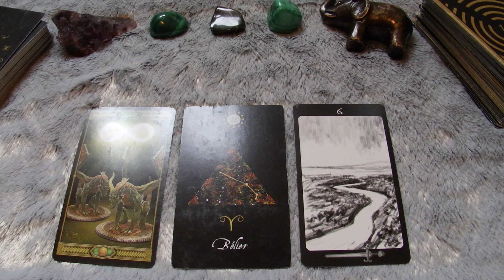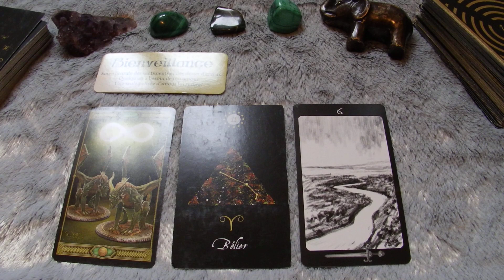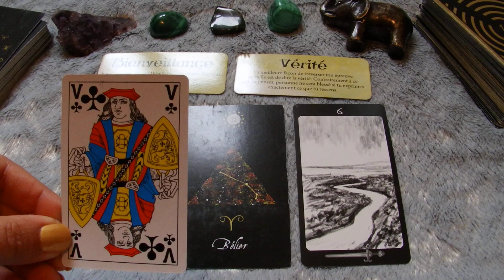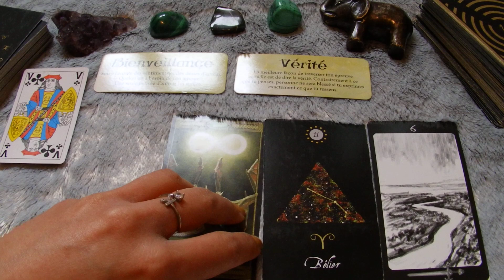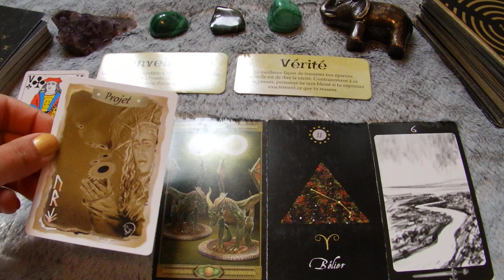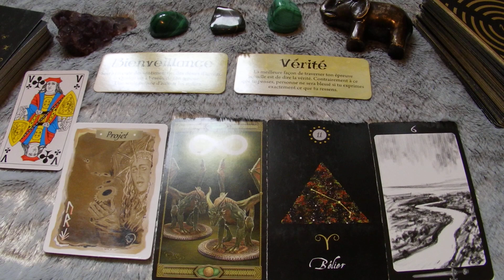Capsule pop du 30 décembre 2019